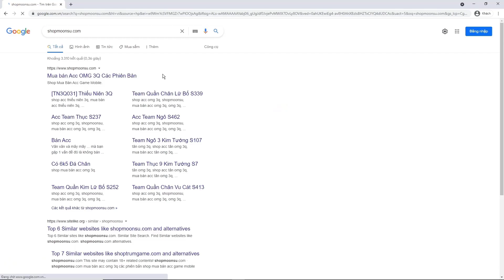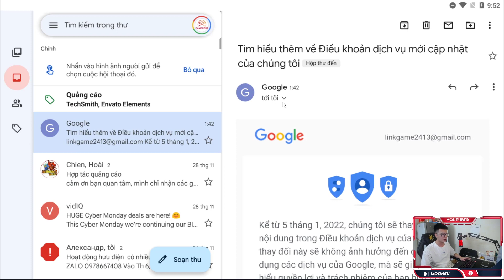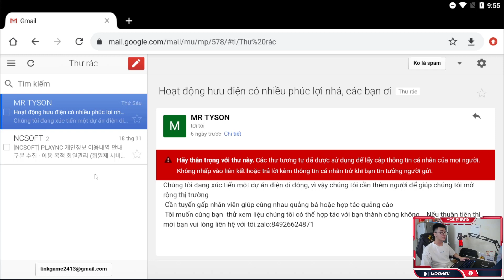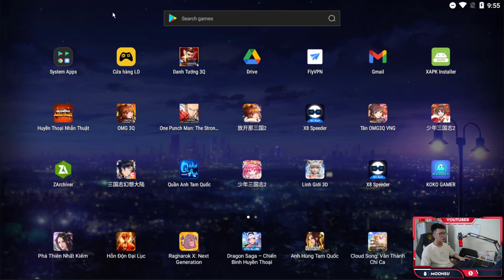Tặng 500 CODE Hỏa Long Pháp Sư - MoonSu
▬▬▬▬▬▬▬▬▬▬▬ஜ۩۞۩ஜ▬▬▬▬▬▬▬▬▬▬▬▬▬
▓▓▓▒▒▒░░░ ĐĂNG KÝ MOONSU CHANNEL ░░░▒▒▒▓▓▓
▬▬▬▬▬▬▬▬▬▬▬ஜ۩۞۩ஜ▬▬▬▬▬▬▬▬▬▬▬▬▬
▬▬▬▬▬▬▬▬▬▬▬ஜ۩۞۩ஜ▬▬▬▬▬▬▬▬▬▬▬▬▬
                                    ۩ LINK TẢI GAME ۩

▬▬▬▬▬▬▬▬▬▬▬ஜ۩۞۩ஜ▬▬▬▬▬▬▬▬▬▬▬▬▬

▬▬▬▬▬▬▬▬▬▬▬ஜ۩۞۩ஜ▬▬▬▬▬▬▬▬▬▬▬▬▬